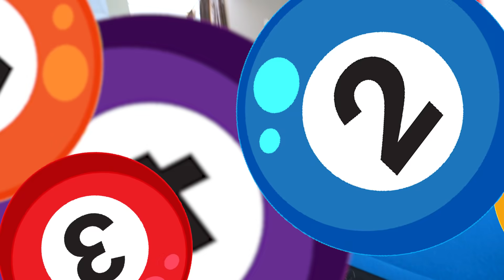SINUCA CONTRA MEU IRMÃO VALENDO A MESADA DELE!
Meu irmão disse que ganhava de mim, e que seu ganhasse poderia ficar com a mesada dele. Claro que eu aceitei.

● Canal da Paty: (Em Breve)

Caixa postal!
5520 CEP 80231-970